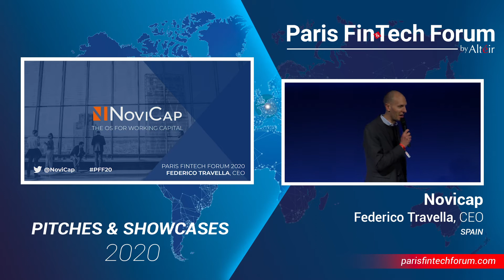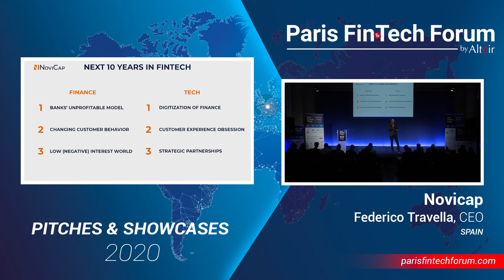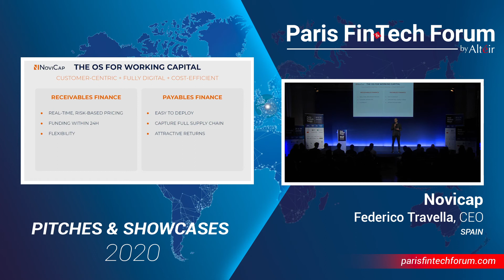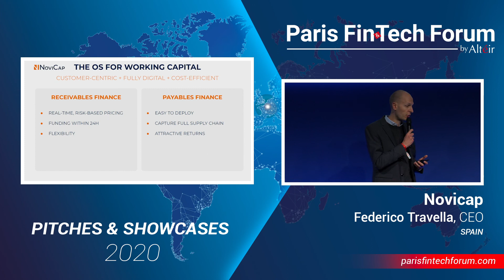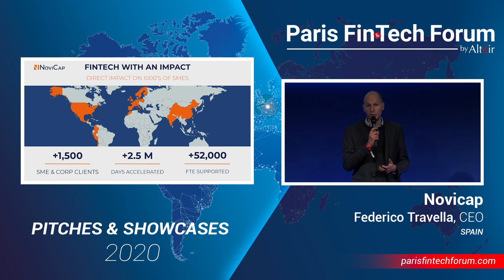Full Pitch -Novicap- Federico Travella - CEO - PFF20